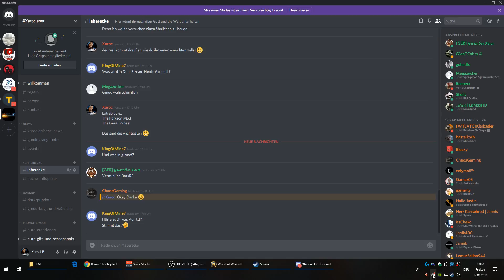World of Warcraft Battle for Azeroth #14 - Blutige Zecken mag keiner Deutsch HD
» Veröffentlichung: 23. November 2004
» Entwickler:  Blizzard Entertainment
» Herausgeber: Blizzard Entertainment
» Plattform: PC
» Genre:  Online-Rollenspiel
» USK: 12
►Noch mehr Xaroc:
• Mein Handy
• Mein Lenkrad
• Meine Grafikkarte
• Meine CPU
• Meine Photobearbeitung
• Mein Videoschnittprogramm